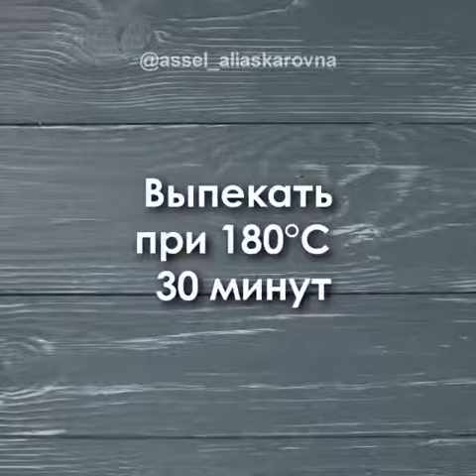Булочки бомбочки | Быстрые рецепты | Тик Ток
Мало кто знает рецепт такого ТЕСТА и НАЧИНКИ. Вкус просто 💣 способ лепки, где начинка не вытекает👍🏻 обязательно приготовьте и поделитесь с подружкой

Булочки – бомбочки на 20 шт:
Тесто:
Дрожжи – 1 ст.л.
Начинка:
Вишня без косточек – 400 гр.
Крахмал – 1 ст.л.
Вареная сгущенка – 100 гр.

Автор @assel_aliaskarovna

Спасибо за Ваше внимание! Мы стараемся показывать Вам  самые простые, быстрые и вкусные рецепты!

Друзья, если Вам понравилось Видео:
❤️ НАПИШИТЕ КОММЕНТАРИЙ или оставьте смайлик. Вам будет несложно, а мы будем очень рады!

Цель видео: Булочки бомбочки | Быстрые рецепты | Тик Ток